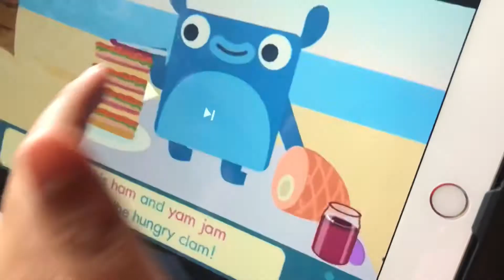Endless Wordplay: Ham Yam Jam